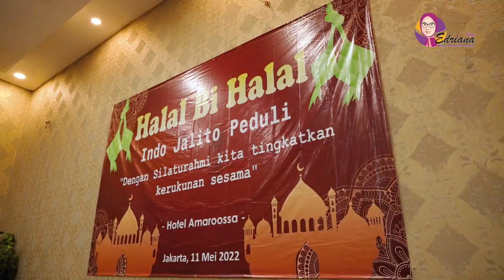Kemeriahan Halal Bi Halal IJP, ada Penyanyi dan Fashion Show! - Edriana Views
Halo Semuanya!

Sahabat Edriana, setelah libur lebaran yang panjang pada tahun 2022 ini,kita para perantau minang yang ada di Jakarta mengadakan Halal Bihalal untuk bersilaturahmi dan meningkatkan kerukunan bersama Indo Jalito Peduli (IJP).

Tiap kali menyelenggarakan acara IJP selalu melakukannya dengan penuh rasa kasih sayang, termasuk acara halal bihalal ini. Selain saling bersalam-salaman, acara ini juga dimeriahkan oleh penampilan dari Iqbal, Juara 1 Liga Dangdut Indosiar, Fashion show dari Rumah Kebaya dan banyak doorprize yang dibagikan.

Sahabat Edriana, yuk tonton sampai habis video keseruan halal bihalal IJP kali ini.